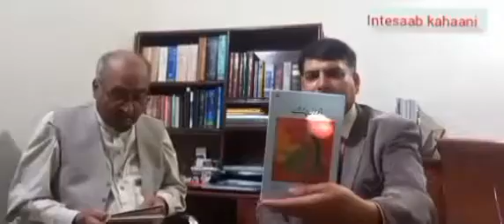AUR SUNAIN | Ali Muhammad Fershi Part 2